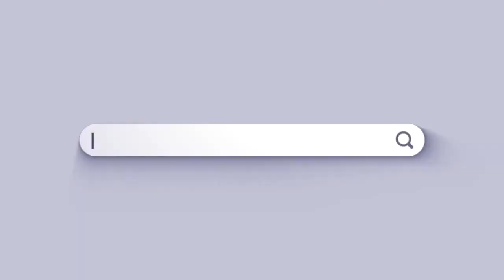¿Cómo dejar de procrastinar?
No es un asunto de holgazanería, es un tema de manejo de emociones. Procrastinar, proviene del latín procrastinare o postergar hasta mañana y es un habito muy fácil de adquirir. Deja que RelatoGT y StreamTV te de den algunos consejos para evitar procrastinar y sus negativas consecuencias. Anímate, cambia tus hábitos y mejora tu vida.